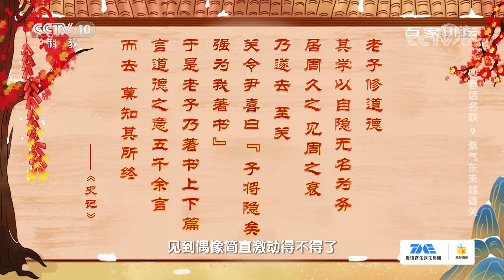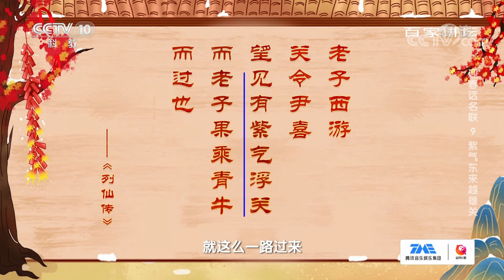耳熟能详的吉祥话出自哪里？来了解“紫气东来”的诞生《百家讲坛》20210219